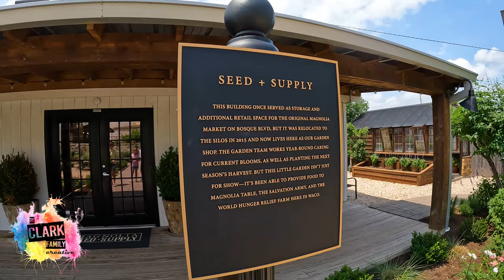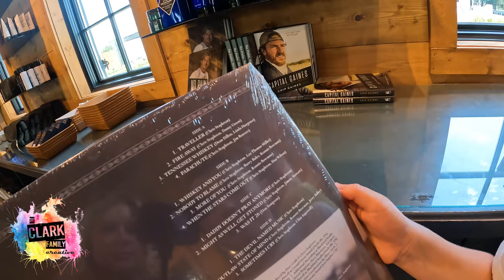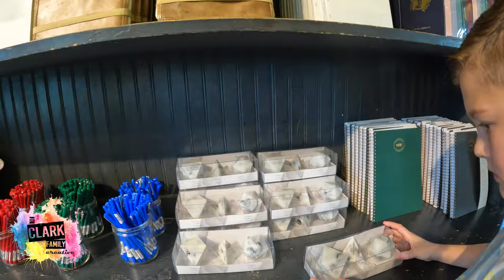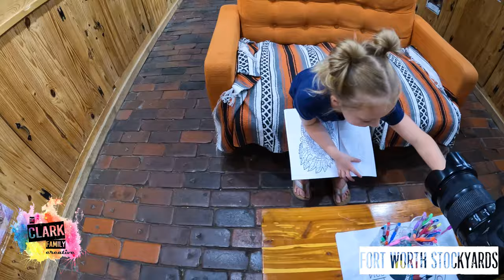The Clark Family Creative on the Road: Dallas, Fort Worth & Waco, Texas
Hey guys! We finally finished this video! A few people have asked why we use background music instead of just leaving the original audio in. The tricky part of filming in public is that there is almost always background music in the places we go. The cover songs we do are ok because it’s our interpretation of the songs, and not the exact recording.  Anyway, I wanted to clear that up since we got a lot of questions about that last time. We’re going to try a voice over video where we narrate our trip next time. 😊 Our trip to Dallas, Fort Worth and Waco was so much fun! We got to see downtown Dallas, the Fort Worth Stockyards, a longhorn cattle drive and the Magnolia Silos in Waco.  We went there for a corporate gig Colt has played for the last seven years, and this time they asked if the kids wanted to join in.  They played for about an hour of his set which is the longest they’ve ever played live. We were so proud of their endurance. Even after their set they were still itching to play more. I love watching them up there with Colt and we’re excited for more opportunities for them to all play together in the future. We hope you enjoy this little glimpse into what was a wonderful trip!

If you've never seen one of our videos, feel free to read some info about us below. :)

Hello everyone! We're the Clark family.  Colt (the dad) is a professional musician and Aubree (me, the mom behind the camera) is a photographer.  Together we home school our three children (even when we're not in the middle of a pandemic). :) To keep busy during the shutdown we started learning and recording a new song every other day to share with our friends and family. We love playing music and spending time together as a family.  Hopefully these songs brighten your day!